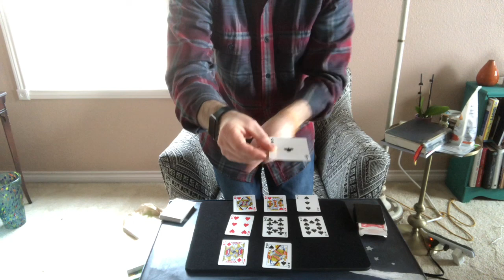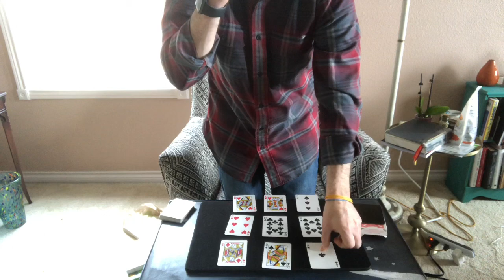Mind Reading with a Friend